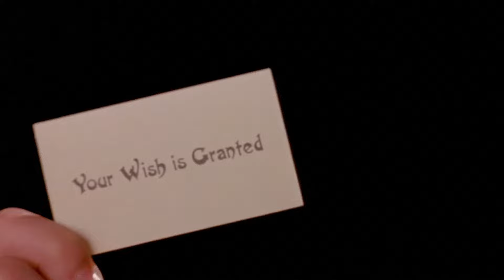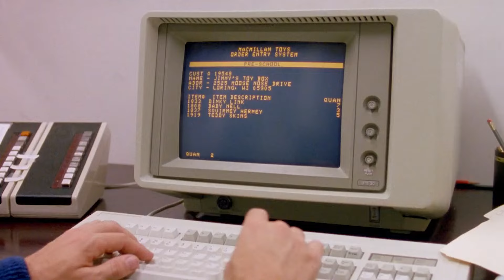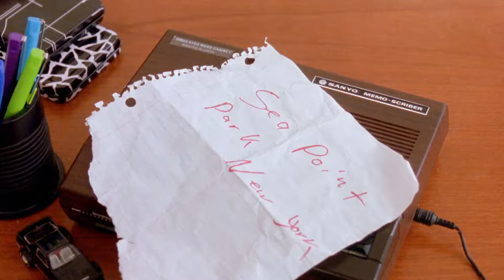A 13-year-old boy becomes an 26-year-old man through a wish machine.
Movie title: Big
I have a great appreciation for Tom Hanks, and I believe this is one of the best movies he starred in during the early stages of his career. The film explores the theme of growing up, reflecting on how when we are young, we often wish to grow up faster, yet as adults, we often reminisce about our childhood memories.